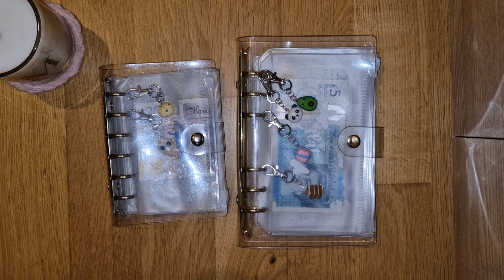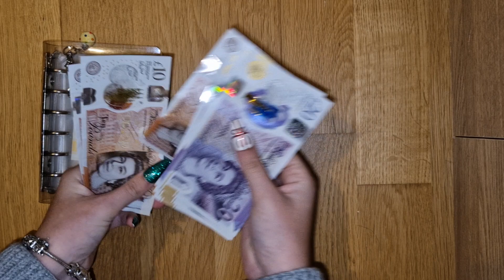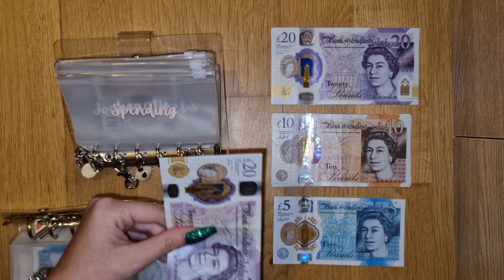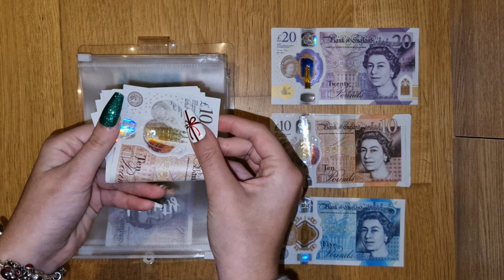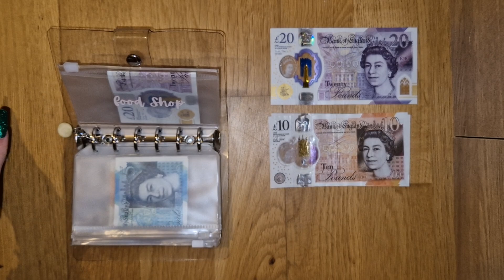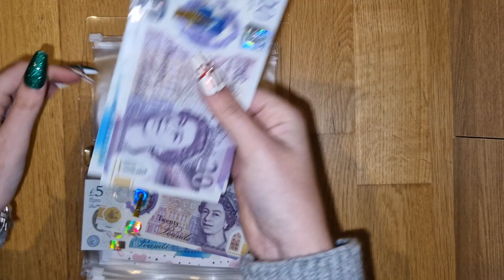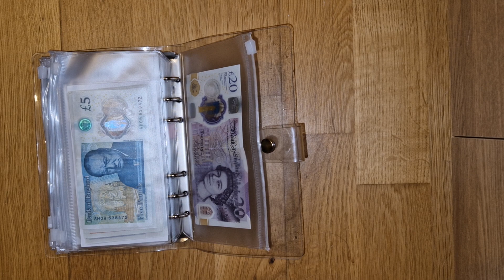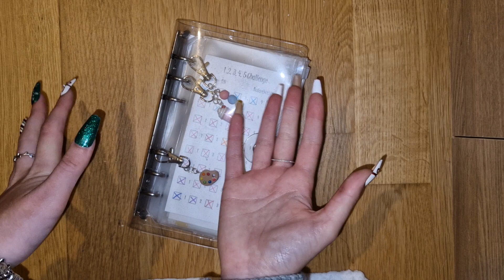December #3 2023 - UK Cash Envelope Stuffing Main income - £125 low income budget | BudgetWithMads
MY ETSY SHOP